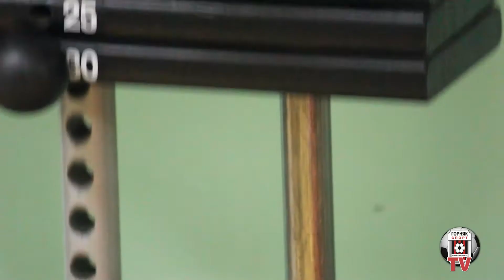"Горняк-Спорт" вышел из отпуска. День 4. Тренажерный зал.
Футбольный клуб "Горняк-Спорт" начал подготовку к весенней части чемпионата. На четвертый день сборов команда провела тренировку в тренажерном зале.